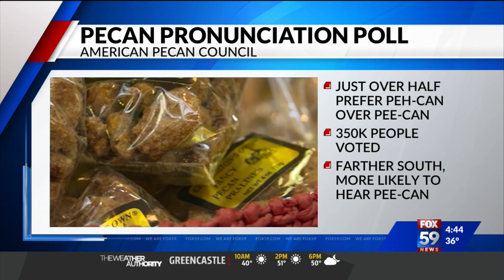Pronouncing pecan pie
No matter how you pronounce it, pecan pie is delicious.